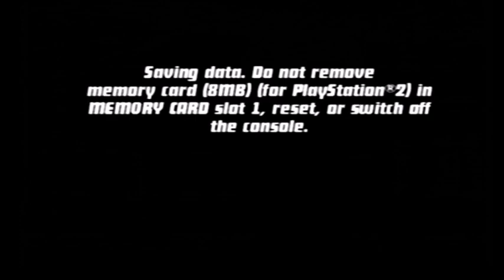Ben 10 Protector of Earth Hero Difficulty: Episode 6: San Francisco Search for Kevin 11 [2024]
Kevin 11 has returned to take Ben 10 out. But to find him, Ben must journey through San Francisco and put a stop to him and his robotic friends...